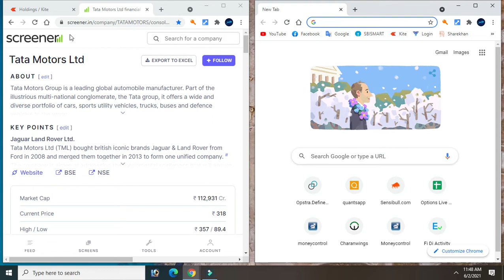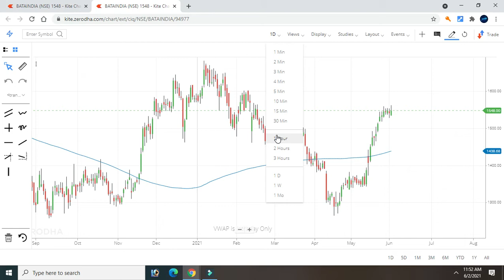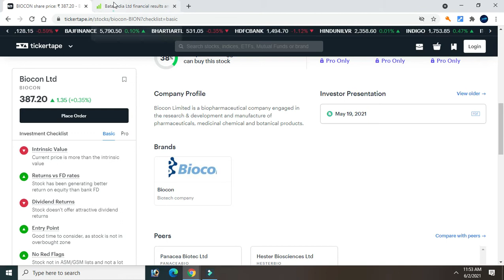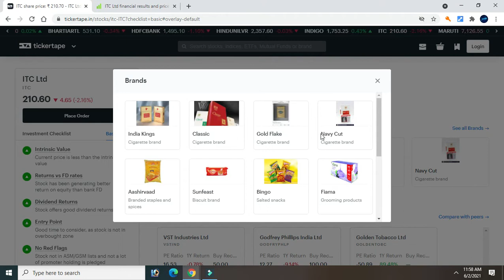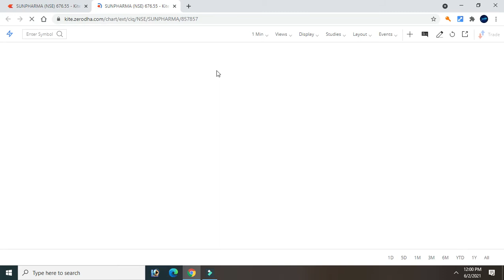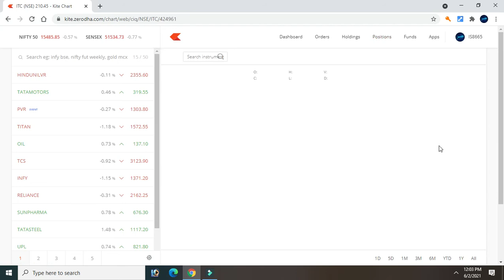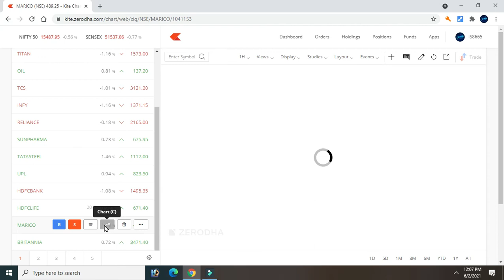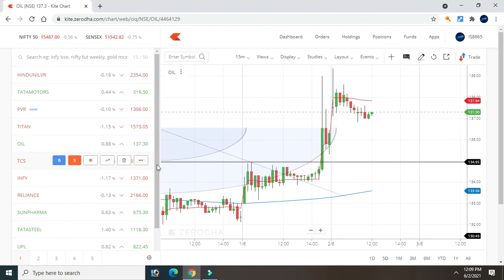Swing Trading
Student Class 📈📉

FI Di Pro Data Analysis

Night Position Morning Buy Sell 8.46

Mother candlestick

Equity Options Future Mcx Usdinr

Lucky Number Five Thousand
My Class Room Fees is
 5000 Thousand Rupees